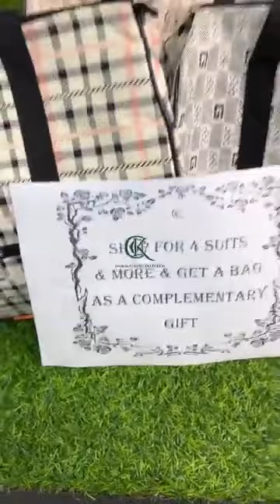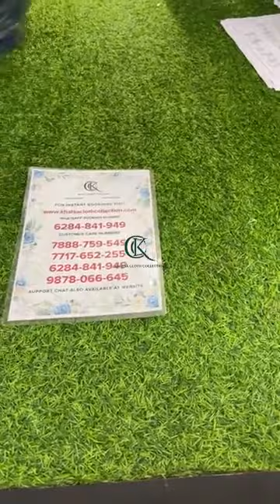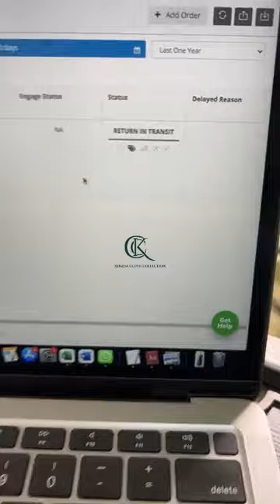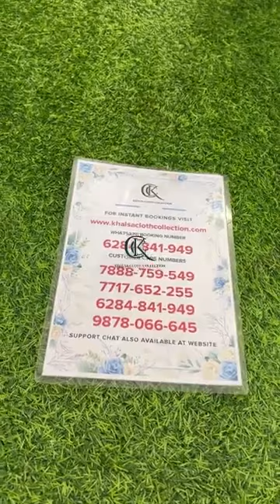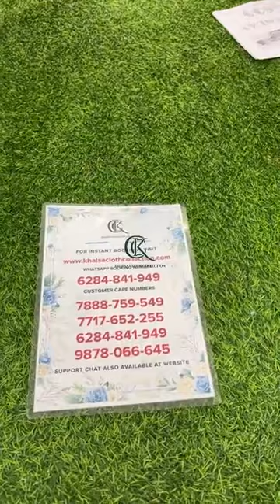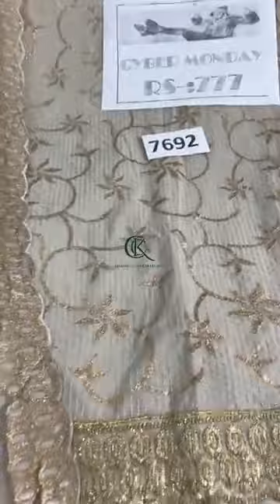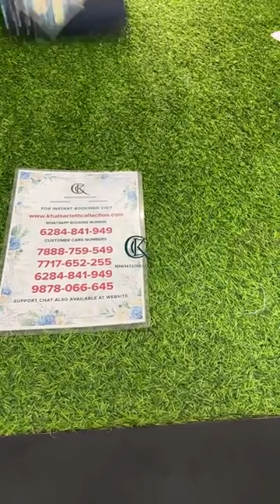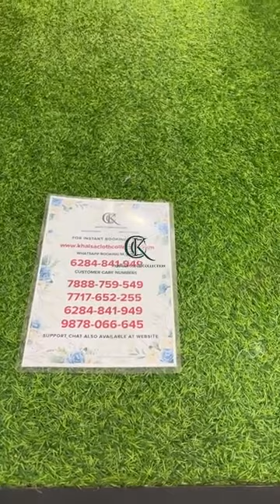Top Class Winter Wear Suits Collection || Khalsa Cloth Collection